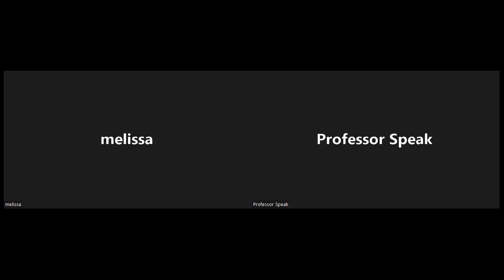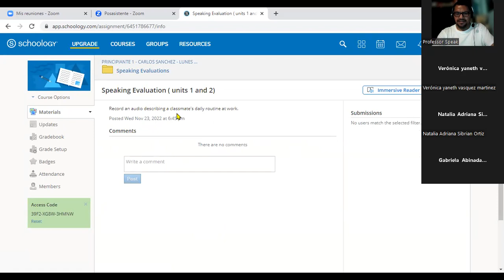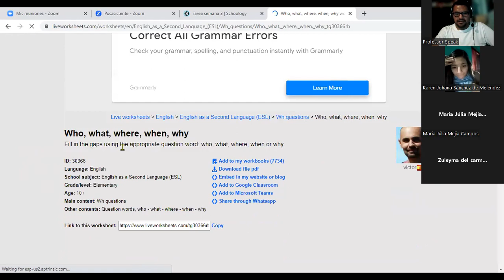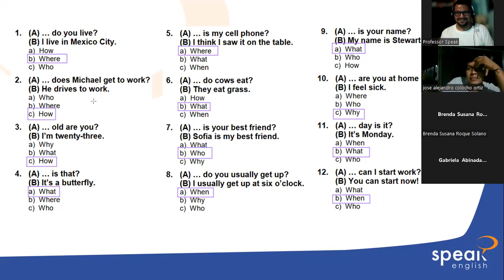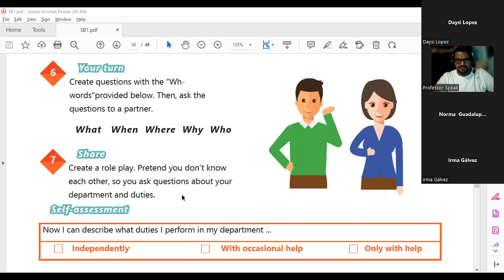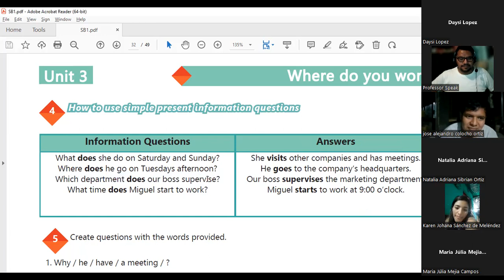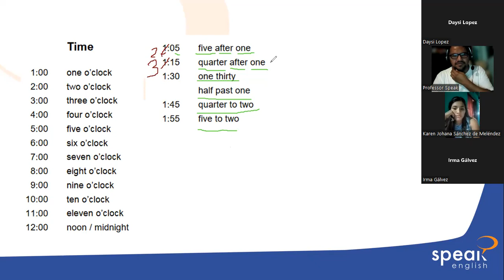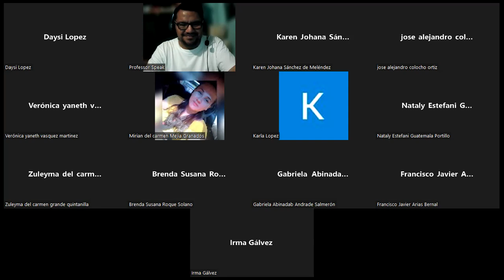Clase No 15 14 12 2022 PNIT53 P1